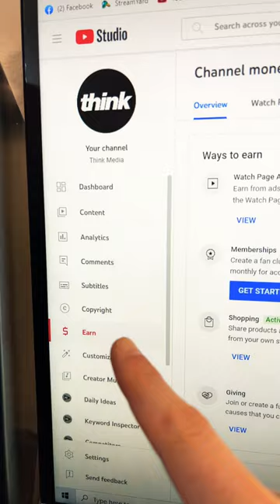NEW 🔴 Get Paid Sponsorships with YouTube Brand Connect (2023 Update)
NEW Update to YouTube BrandConnect. YouTube is pivoting its influencer-marketing program to a self-service mode.

YouTube BrandConnect is a monetization service that connects creators with brands for branded content campaigns. YouTube BrandConnect helps you get paid to include advertiser content in your videos, and provides campaign management resources. You always retain creative control and you choose who you work with.